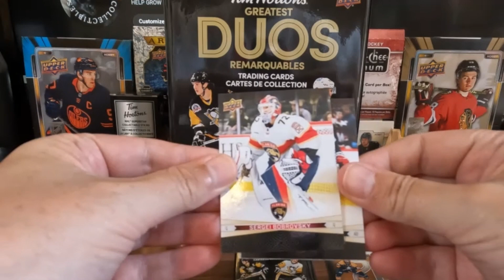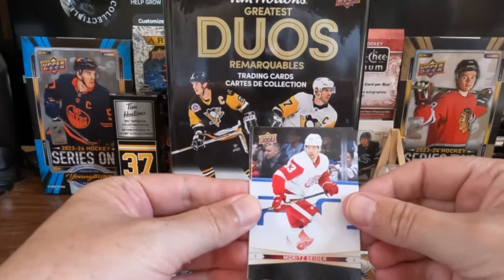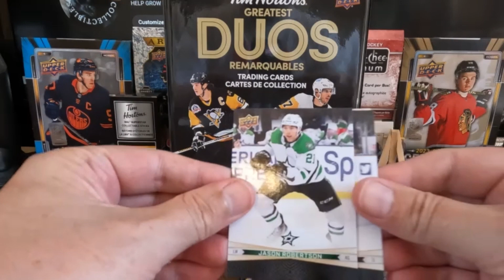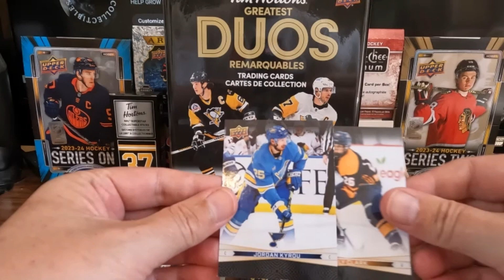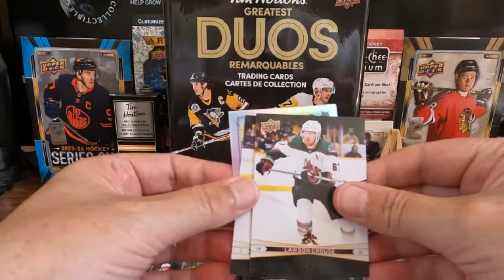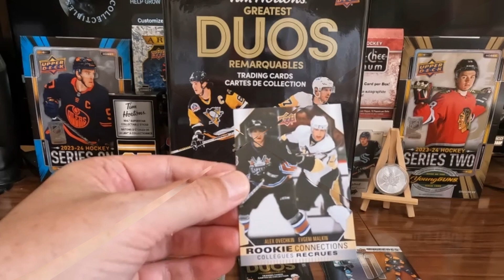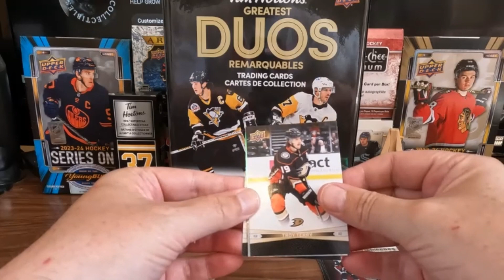2023-24 TIM HORTONS GREATEST DUOS TRADING CARDS NHL UPPER DECK HOCKEY CARDS 20 PACKS OPENING PART 4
GREATEST DUOS 2023-24 TIM HORTONS TRADING CARDS NHL UPPER DECK HOCKEY CARDS 20 PACKS OPENING
When We hit 500+ subs i will start a Giveaway for my lucky 2021 1 ounce silver maple leaf coin